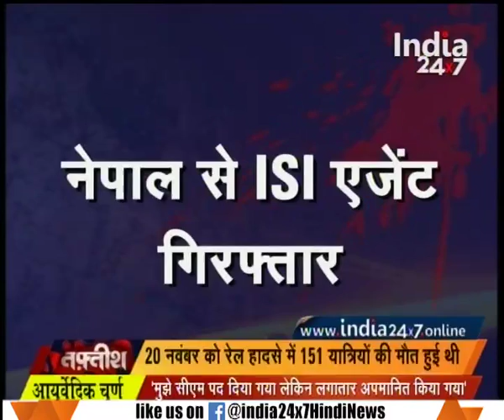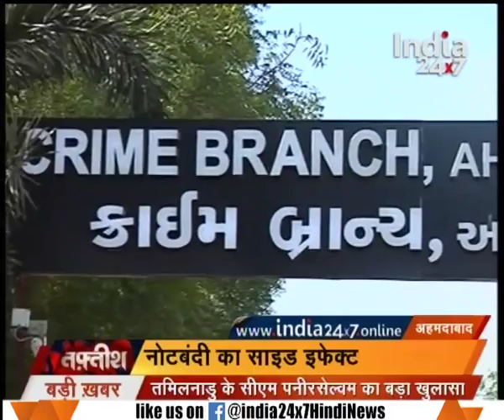Taftees | ISI agent arrested from Kathmandu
ISI agent arrested from Kathmandu. Watch the full segment for more details.